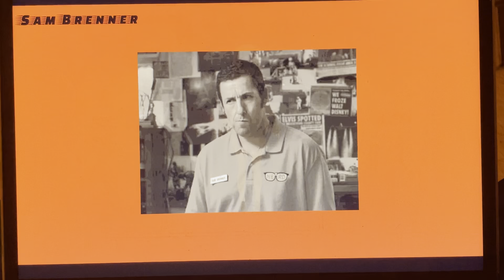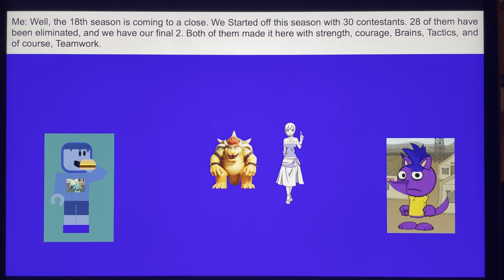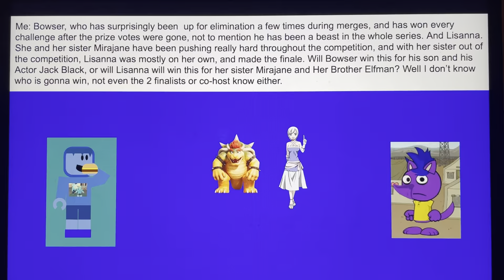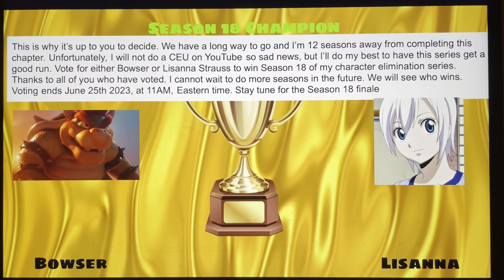Character Elimination S18 Episode 24 Mario vs Fairy tail finale (watch the video before voting)